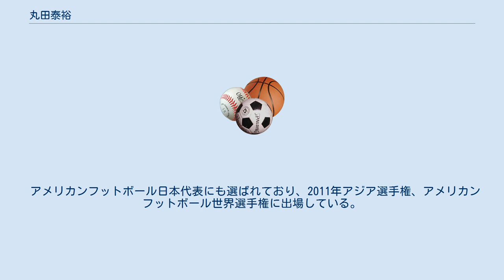丸田泰裕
丸田 泰裕（まるた やすひろ 1984年11月6日- ）は東京都出身の元アメリカンフットボール選手・コーチ。
現在Xリーグのリクシルディアーズに所属し、オフェンスコーチを担当している。
現役時代のポジションはランニングバック。
 明治学院東村山高等学校時代からアメリカンフットボールを始めた。
法政大学トマホークスでは3年次に1試合平均263ヤード、22.3キャリーで関東リーグ歴代2位の1,178ヤードを走った。
2003年から2006年まで4年連続甲子園ボウルに出場し3年次と4年次と2年連続勝利し、2回ともチャック・ミルズ杯を獲得、ライスボウルへ進出したがいずれも敗れて日本一はならなかった。
2007年、鹿島ディアーズに加入した。
デビュー戦となった東京ガスクリエイターズとの試合では3TDをあげた。
倉持和博、村井雄太、井澤健ら強力なオフェンスラインに支えられ、佐藤昭一郎らと共に活躍した。
 2009年シーズン、ライスボウルを制し念願の日本一となった。
チームが鹿島ディアーズからリクシルディアーズへと変わった後も、2014年までディアーズで主将を務めた。
2016年シーズンをもって引退した。
 アメリカンフットボール日本代表にも選ばれており、2011年アジア選手権、アメリカンフットボール世界選手権に出場している。
フランス代表戦では2TDをあげて35-10と勝利した。
カナダ代表に27-31で敗れた試合では日本代表のゲームMVPに選ばれている。
 弟の丸田喬仁もアメリカンフットボール選手で日本代表候補にも選ばれている。